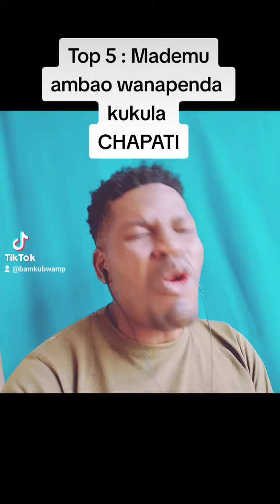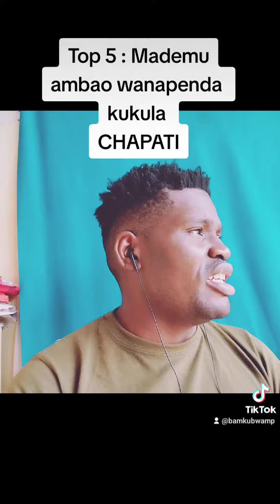mademu ambao wanapenda chapati